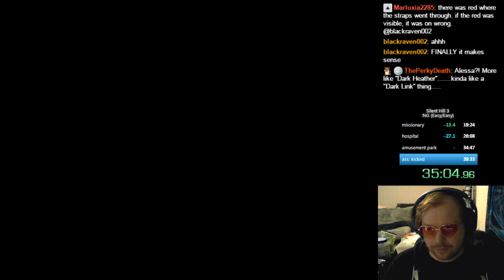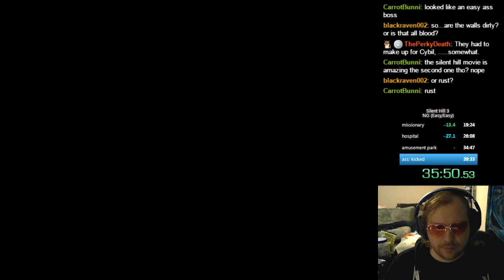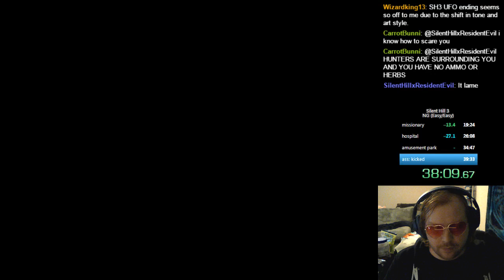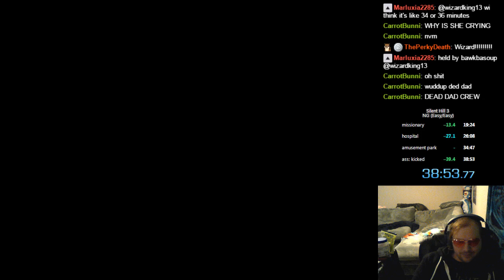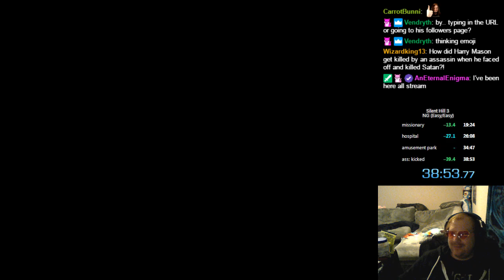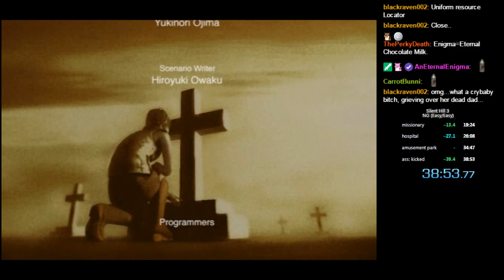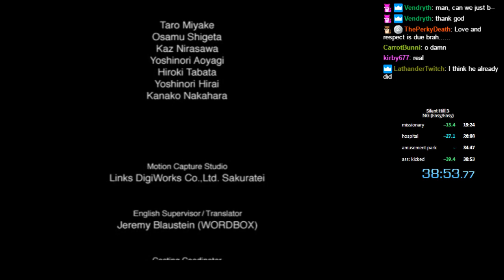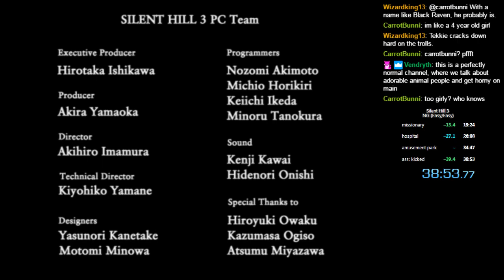Silent Hill 3 any% Speedrun in 38:53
really good PB HELL yes